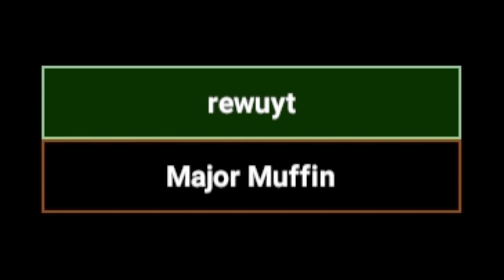SCP:SL: Teleporting and crying all over the place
For this move you focus, hard! But not on a place, on a person. Then you lock on to their energy. After that you immediately go to wherever they are.